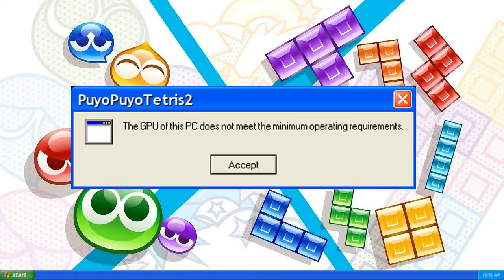TECHNOTRIS ver PT2 (Windows XP Service Pack 2 Compatibility Mode) - Puyo Puyo Tetris 2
Music: TECHNOTRIS ver PT2 (Windows XP Service Pack 2 Compatibility Mode)
Composer: Hiroshi Suzuki, Hideki Abe
Platform: PC

Are you sure you want to quit and return to the main menu? All unsaved data will be lost.